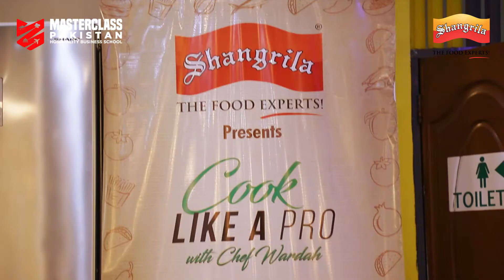Shangrila Foods Blogger Meetup at MHBS!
Shangrila Foods in collaboration with MasterClass Pakistan - HBS arranged the blogger meetup event 'Cook like a Pro' with Celebrity Chef Wardah Shoaib, she was the chief guest of this event.

The Food & Lifestyle bloggers have participated and brought lots of excitement to a kitchen, they prepared delicious food, which was judged by Chef Wardah Shoaib.

Thank you to all the bloggers for joining and making this event a success.